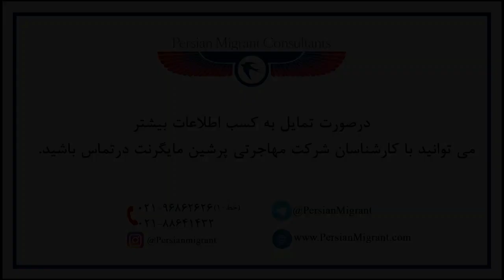Civil Engineers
در این ویدیو قصد داریم به معرفی رشته عمران و مشاغل مرتبط به آن جهت اخذ اقامت استرالیا بپردازیم.

🌐 PersianMigrant.com/eForm.
🌐 PersianMigrant.com.
🌐 Persian Migrant Telegram: @PersianMigrant.

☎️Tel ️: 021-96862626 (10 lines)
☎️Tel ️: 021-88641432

In this video, we are going to introduce the field of civil engineering and related jobs to obtain Australian residency.